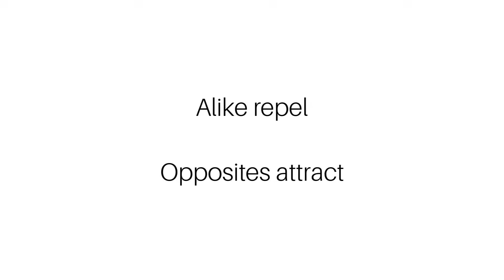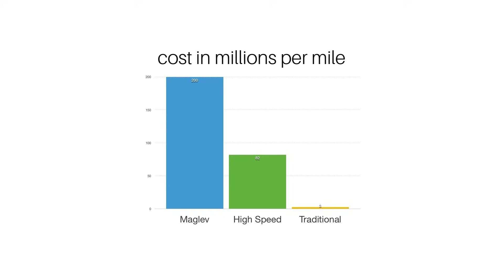How do maglev trains work?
A quick video on how maglev trains work.